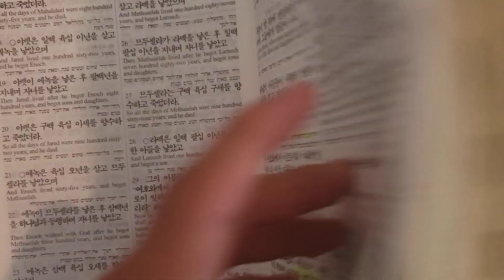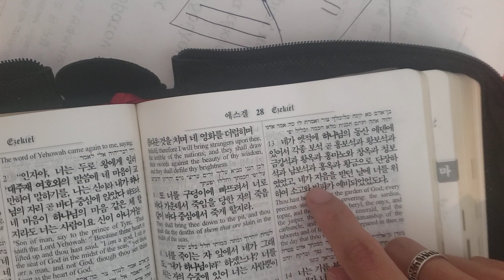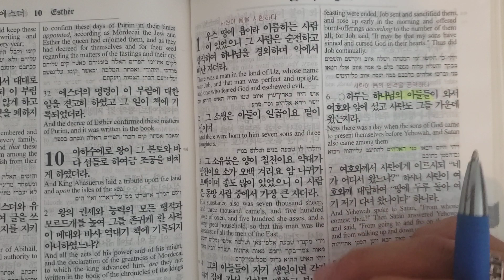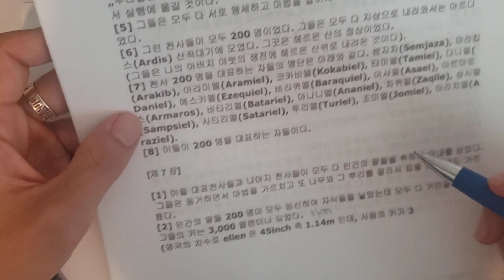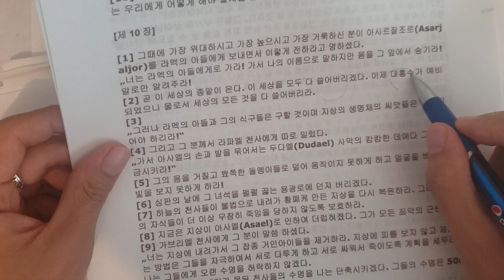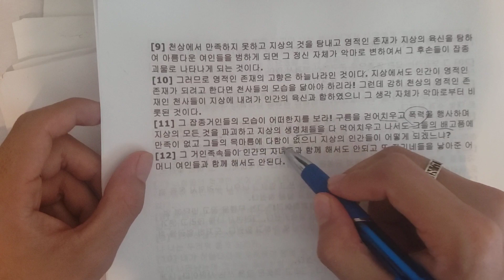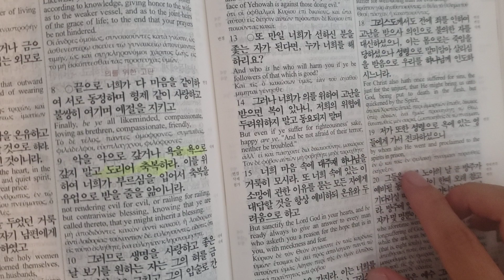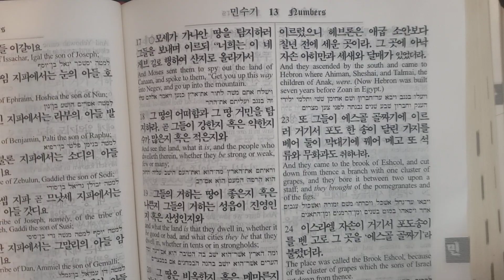타락한 천사 네피림에 대한 바른이해 에녹서 창세기 6장 2절 욥기 1장 6절 유다서 1장6절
은행 truist
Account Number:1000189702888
은행 truist
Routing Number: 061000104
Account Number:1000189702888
페이팔 후원계좌 하나은행 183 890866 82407 김윤환
울어머니이십니다

은행 Suntrust

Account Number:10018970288